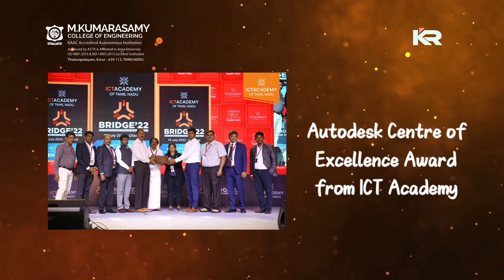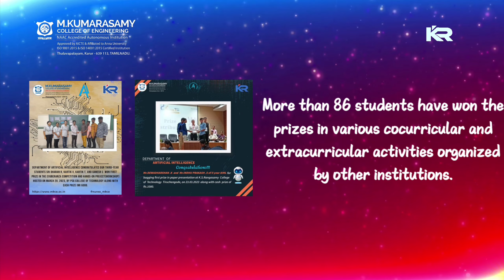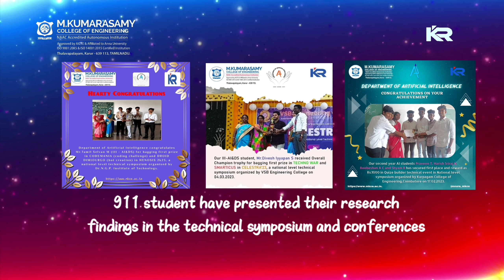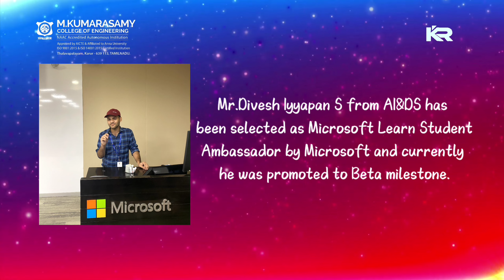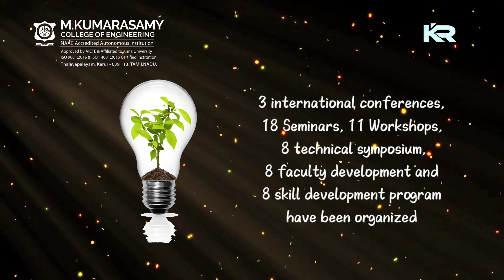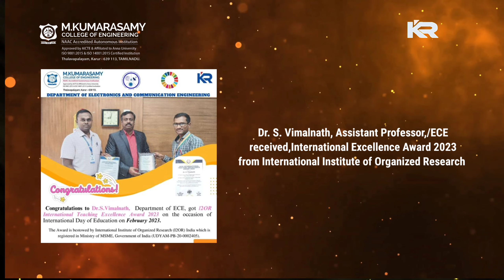MKCE - Success story of the year 2022-23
Students & Faculty Members Achievements - 2022-23